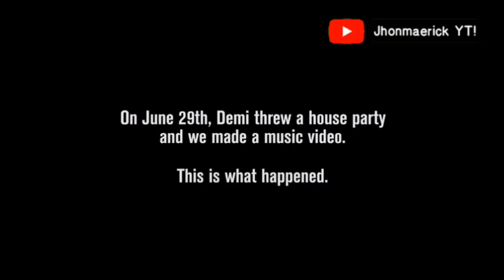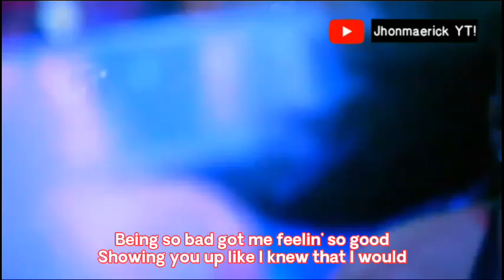𝙎𝙤𝙧𝙧𝙮 𝙉𝙤𝙩 𝙎𝙤𝙧𝙧𝙮 - 𝘿𝙚𝙢𝙞 𝙇𝙤𝙫𝙖𝙩𝙤 𝙇𝙮𝙧𝙞𝙘𝙨 𝙫𝙞𝙙𝙚𝙤